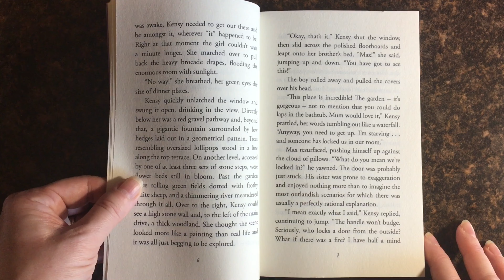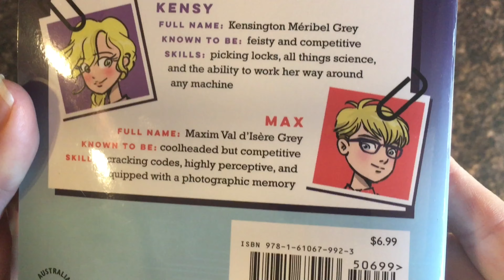Kensy and Max Breaking News (Book 1) ~ Usborne Books & More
Kensy and Max Breaking News (Book 1) ~

Twins Kensy and Max Grey’s lives are turned upside down when they are whisked off to London and discover their parents are missing. As the situation unfolds, so many things don’t add up: their strange new school, the bizarre grannies on their street, the coded messages they keep finding, and the feeling that, all around them, adults are keeping secrets...

Series: Kensy and Max
An action-packed spy adventure series!

Ages: 8-12 years
Size: 5 x 7 3/4
Pages: 336
Author: Jacqueline Harvey
Price: $6.99 (Paperback) or $18.99 (Library)